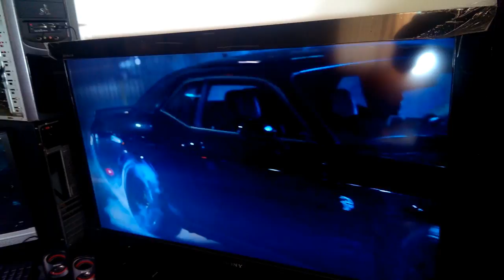Trini Gamer - Good Life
Still a work in progress but getting there